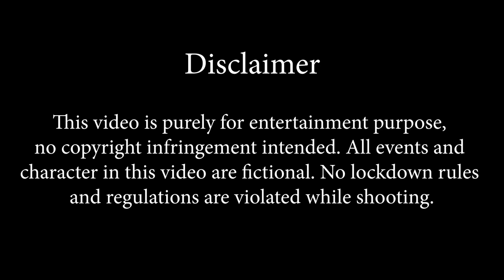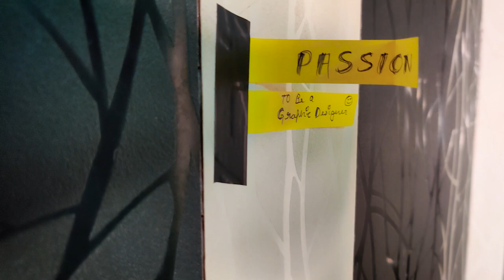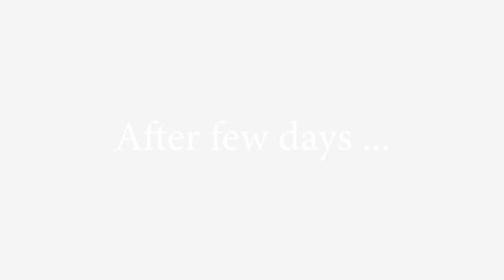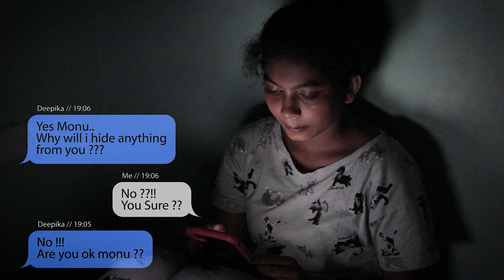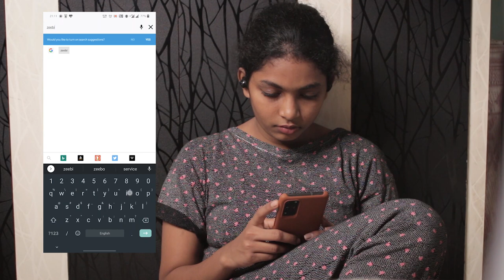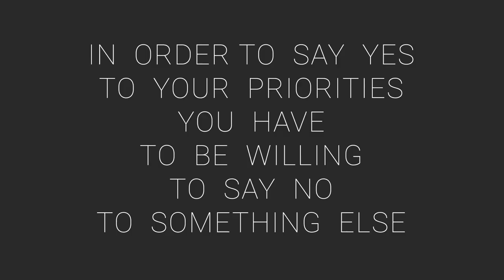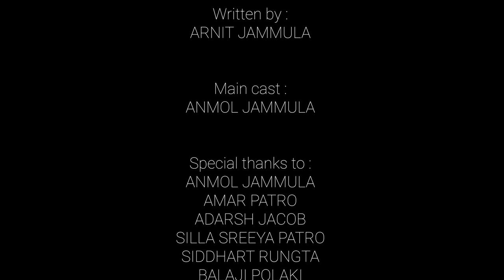Laziness - A Hidden Toxin - Short film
This short film is based on some true events and experiences of some people.
Do watch the short film till end, because everyone can relate this even if he/she is not like the film character.

Writer and director - ARNIT JAMMULA

Cast - ANMOL JAMMULA

Graphics and templates by - ORANGE83 & AARON ANDERSON